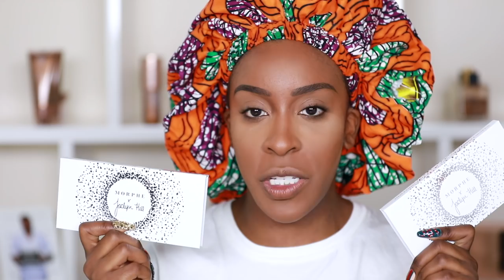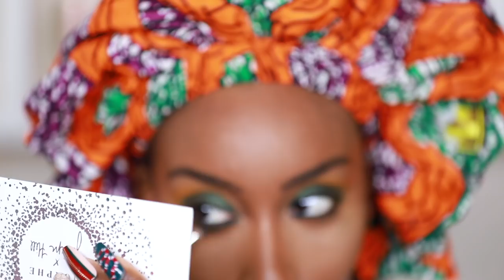Jaclyn Hill x Morphe Vault: They Almost Had Me In the First Half Not Gonna Lie | Jackie Aina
Hi guys!! The Morphe x Jaclyn Hill Vault Collection is HEEEERE! Today I'll be testing Jaclyn's new collection for the first time and seeing if it's worth the splurge! Enjoy!

Morphe x Jaclyn Hills Vault Collection (codes EDGES)

Phil 4:13